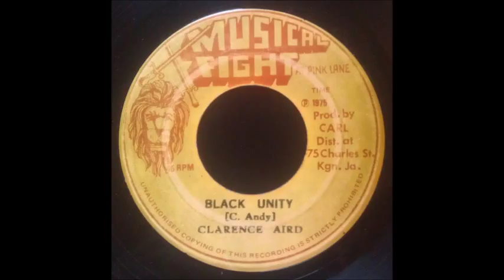Clarence Aird - Black Unity 7"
Clarence Aird & Rhythm Force 7inch
Black Unity + Version
Musical Fight Tubby1749 - OG JA - 1975
Producer: Carl Thomas